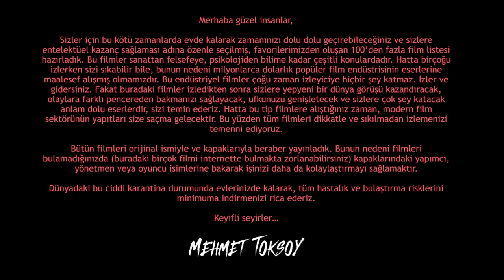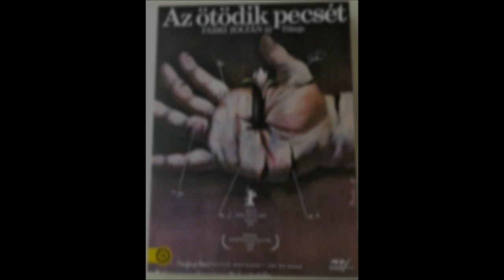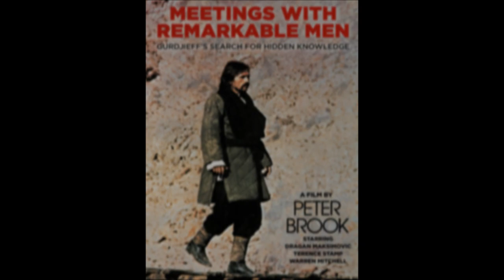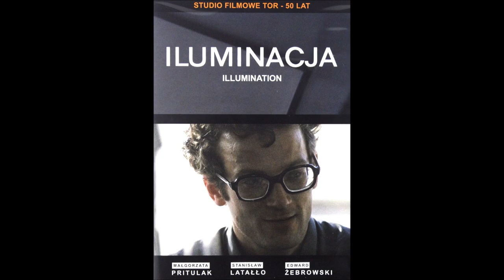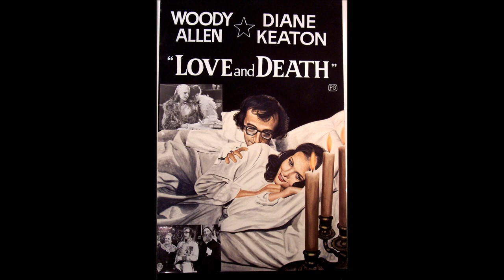Mehmet Toksoy'dan Film Önerileri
Merhaba güzel insanlar,

Sizler için bu kötü zamanlarda evde kalarak zamanınızı dolu dolu geçirebileceğiniz ve sizlere entelektüel kazanç sağlaması adına özenle seçilmiş, favorilerimizden oluşan 100'den fazla film önerisi hazırladık. Bu filmler sanattan felsefeye, psikolojiden bilime kadar çeşitli konulardadır. Hatta birçoğu izlerken sizi sıkabilir bile, bunun nedeni milyonlarca dolarlık popüler film endüstrisinin eserlerine maalesef alışmış olmamızdır. Bu endüstriyel filmler çoğu zaman izleyiciye hiçbir şey katmaz. İzler ve gidersiniz. Fakat buradaki filmler, izledikten sonra sizlere yepyeni bir dünya görüşü kazandıracak, olaylara farklı pencerelerden bakmanızı sağlayacak, ufkunuzu genişletecek ve sizlere çok şey katacak anlam dolu eserlerdir, sizi temin ederiz. Hatta bu tip filmlere alıştığınız zaman, modern film sektörünün yapıtları size saçma gelecektir. Bu yüzden tüm filmleri dikkatle ve sıkılmadan izlemenizi temenni ediyoruz.

Bütün filmleri orjinal ismiyle ve kapaklarıyla beraber yayınladık. Bunun nedeni filmleri bulamadığınızda (buradaki birçok filmi internette bulmakta zorlanabilirsiniz) kapaklarındaki yapımcı, yönetmen veya oyuncu isimlerine bakarak işinizi daha da kolaylaştırmayı sağlamaktır.

Dünyadaki bu ciddi karantina durumunda evlerinizde kalarak, tüm hastalık ve bulaştırma risklerini minimuma indirmenizi rica ederiz.